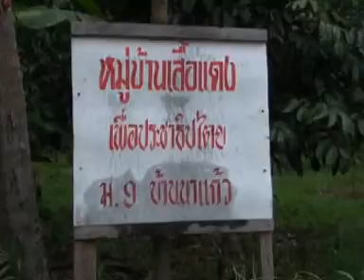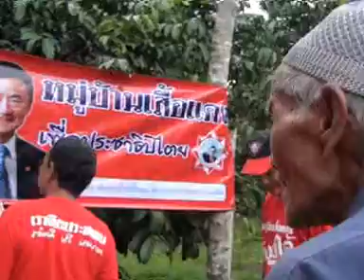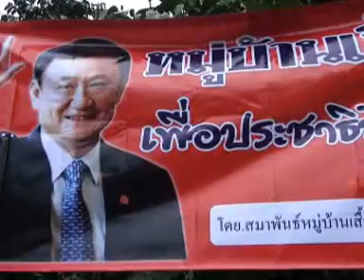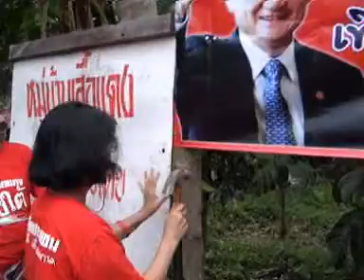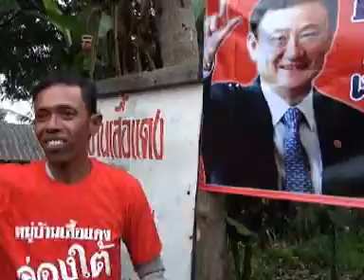หมู่บ้านเสื้อแดง อำเภอท่าแพ จังหวัดสตูล 31-10-2012 ตอน.3